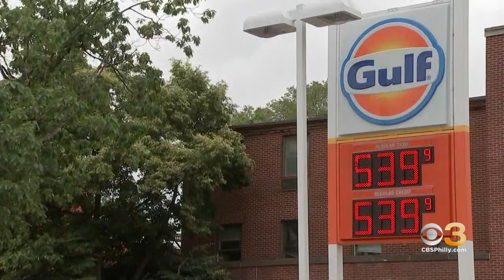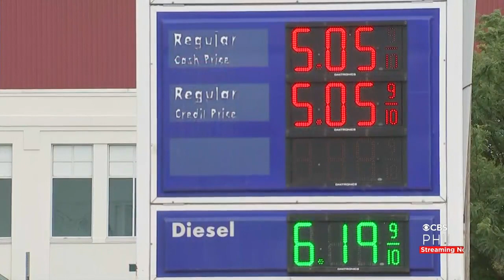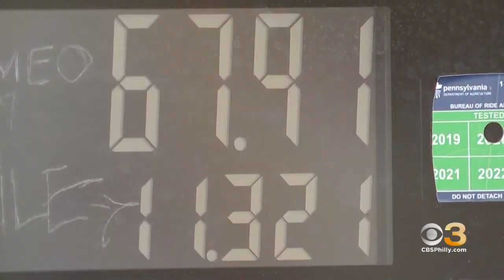President Joe Biden Calling On Congress To Suspend Federal Gas Tax For Remainder Of Summer